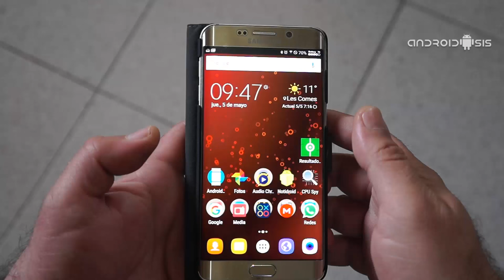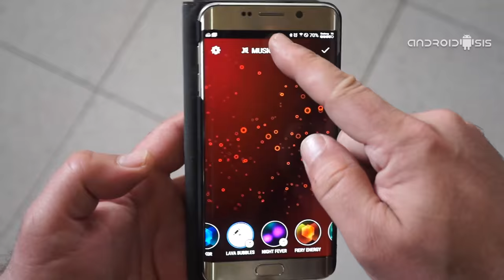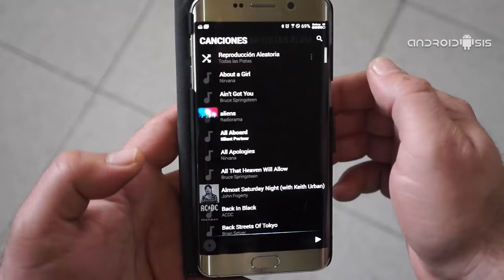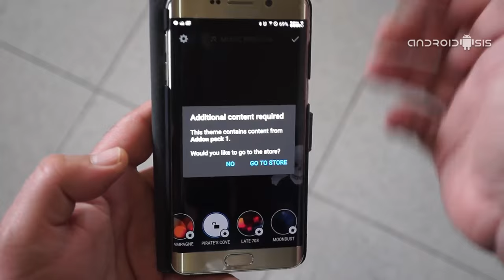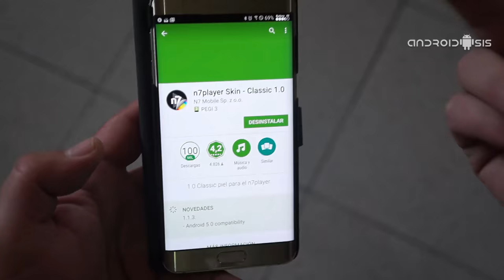Music Wallpapers que van al ritmo de la música que estás escuchando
Si eres un apasionado de la personalización de tu terminal Android y muy especialmente de los fondos animados o Live Wallpapers, este post esta pensado especialmente para ti ya que te voy a presentar los mejores Music Wallpapers gratuitos para que luzcan como nadie en tu dispositivo Android.

Estos denominados Music Wallpapers, que no son otra cosa que fondos animados de pantalla que van al ritmo de la música que estás escuchando, los vamos a conseguir con la única descarga de una aplicación gratuita para Android, gratuita aunque con la opción de compras integradas in app; con la que vamos a conseguir desde la opción gratuita de la misma y sin necesidad de comprar nada de nada, los tres mejores Music Wallpapers que he podido probar en mi propio terminal Android.